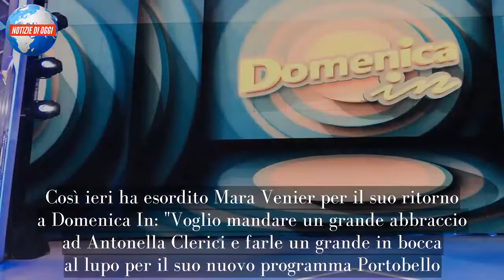“Beccati questa!”. Barbara D’Urso, sconcerto: è successo davvero. E ora?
"Voglio iniziare ringraziando i colleghi e gli amici che mi hanno mandato fiori e messaggi". Così ieri ha esordito Mara Venier per il suo ritorno a Domenica In: "Voglio mandare un grande abbraccio ad Antonella Clerici e farle un grande in bocca al lupo per il suo nuovo programma Portobello. In questi giorni - ha proseguito la Venier - si è rivelata un'amica meravigliosa, mi è stata molto vicina e mi ha supportato tantissimo". E come Carlo Conti in occasione dell'apertura della nuova edizione di Tale e Quale Show 2018, anche Mara ha voluto concedersi un minuto per ricordare il compianto Fabrizio Frizzi.  "Da luglio gli studi televisivi da cui trasmettiamo Domenica In non si chiamano più Dear, ma studi Fabrizio Frizzi. Ed io voglio salutare il mio amico Fabrizio, l’amico di tutti quanti voi". Mara Venier ha così lanciato un video dei due conduttori alla presentazione di Telethon. "Lui è stato un amico affettuoso e meraviglioso, lo voglio ricordare così. Ciao Fabrizio".
E il pubblico la premia. Mara Venier torna 'Signora della Domenica' televisiva anche negli ascolti. La prima puntata della nuova 'Domenica In' da lei condotta ha ottenuto infatti 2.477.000 spettatori col 16.7% di share, nella prima parte in onda dalle 13.55 alle 15.57, e 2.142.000 spettatori col 16.5% di share, nella seconda parte in onda dalle 16.02 alle 17.31, battendo nettamente la concorrenza.
Ma quali sono stati gli ascolti?  'Domenica Live', condotto da Barbara D'Urso su Canale 5, ha registrato 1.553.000 spettatori (share 10.2%) con la presentazione in onda dalle 13.58 alle 14.28, 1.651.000 (share 11.7%) con l’Attualità dalle 14.32 alle 17, 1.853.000 spettatori (share 15.3%) con le Storie dalle 17.04 alle 17.39, 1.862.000 spettatori (share 16%) dalle 17.44 alle 17.54, 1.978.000 spettatori (16.5%) dalle 17.59 alle 18.31 e 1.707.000 spettatori (13.7%) dalle 17.36 alle 18.45.
Durante il periodo di sovrapposizione tra i due programmi, 'Domenica In' ha ottenuto il 16,5% di share mentre 'Domenica Live' l'11,8%. Mara Venier ottiene inoltre oltre 4 punti di share in più rispetto all'esordio della 'Domenica In' dello scorso anno, quando la prima puntata condotta da Cristina e Benedetta Parodi ottenne 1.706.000 spettatori, con il 12.3% di share.